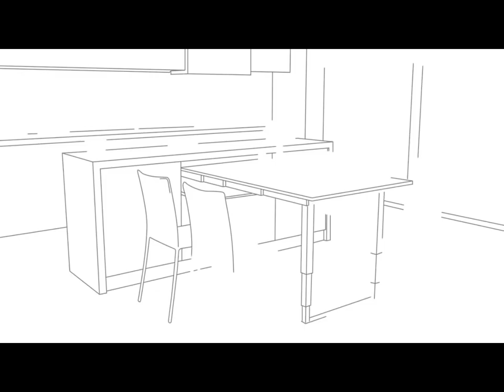義大利ATIM 伸展桌PARTY(附折疊桌腳)安裝影片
義大利ATIM 伸展桌PARTY(附折疊桌腳)

■ 適用於中島、系統櫥櫃作延伸桌面來使用
■ 只要搭配3片桌板安裝收納於桶身內，即能讓整體視覺美觀又一致
■ 本體附有折疊桌腳，能承載更大的重量。
■ 適合狹小空間使用，比起傳統桌面，能大幅縮小所需占用的空間

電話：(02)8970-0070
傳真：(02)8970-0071